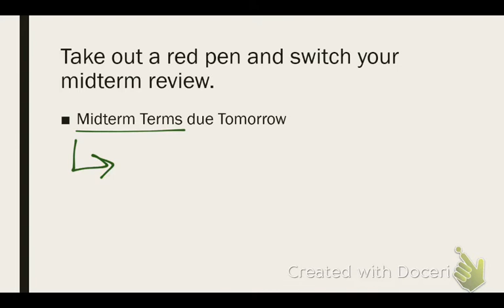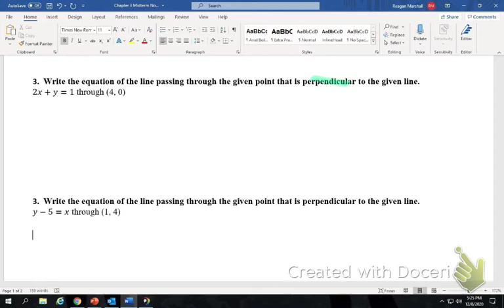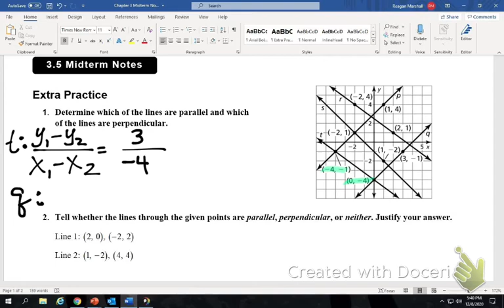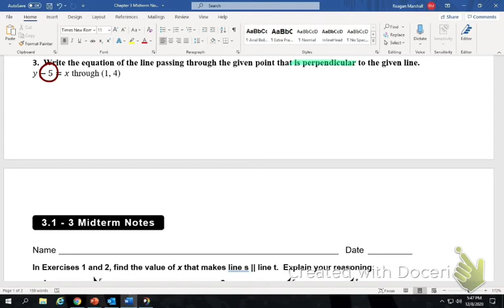Ch 3 Review Notes